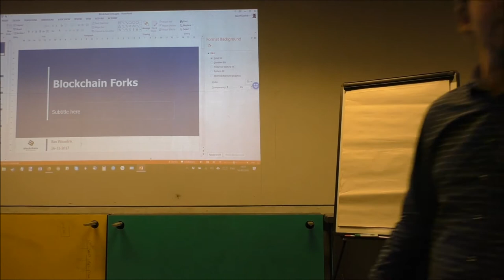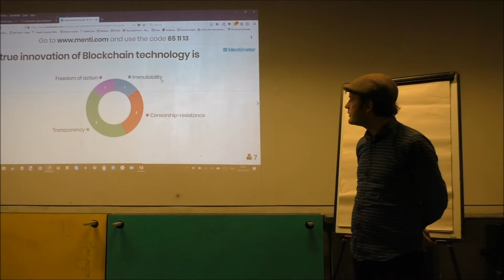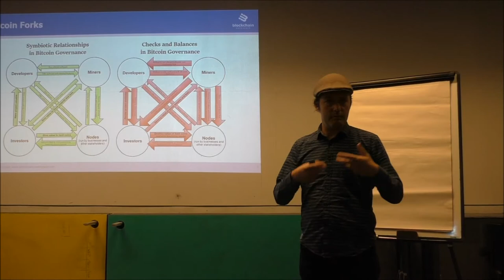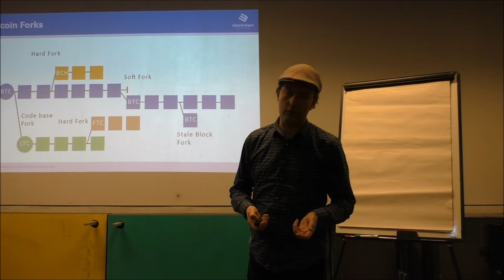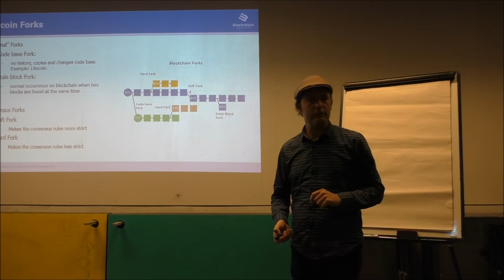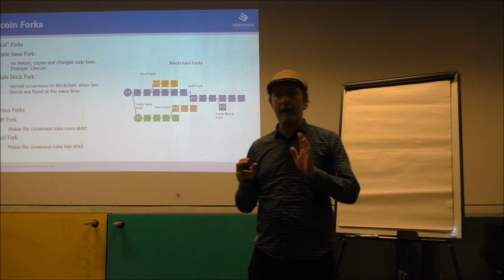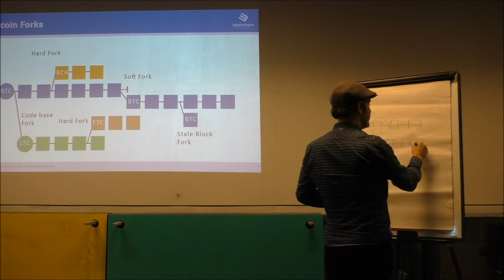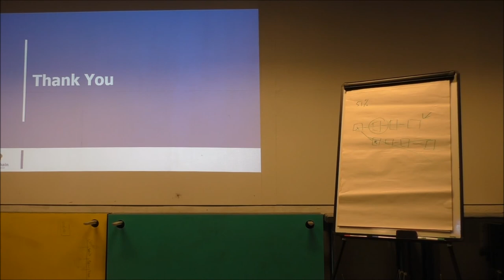Bas Wisselink Forks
In this presentation, Bas Wisselink gives an overview of the different types of forks you can find within blockchain technology.

Using the many forks of Bitcoin as an example, he explains forks in such a way you will be able to know what people are talking about.